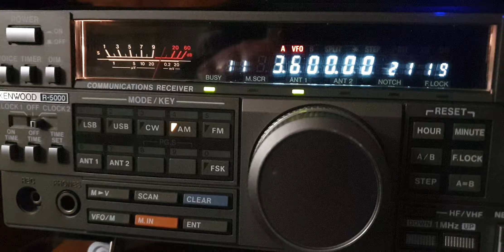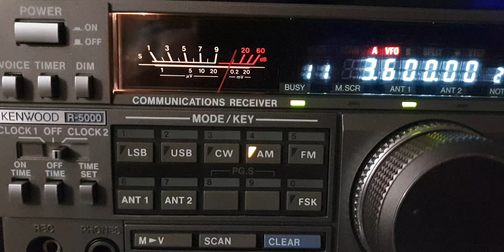Kenwood R-5000 with AOR LA400 Magnetic Loop Antenna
At 21:18, French AM QSO on 3600 Khz